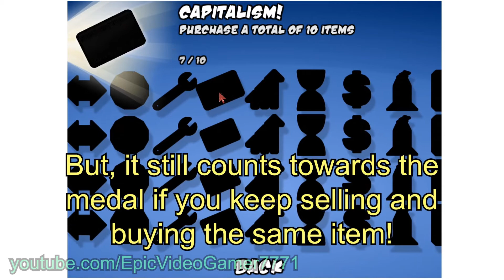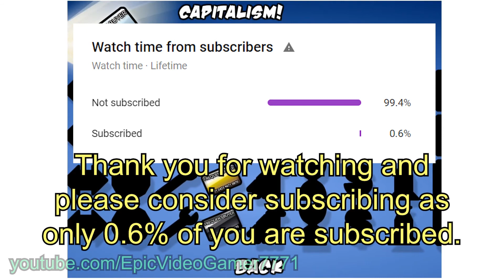FREE BP AND MONEY - Learn to Fly 3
This video will show you how to get free BP and money in Learn to Fly 3 quickly.

𝐌𝐲 𝐬𝐞𝐭𝐮𝐩:
◼ Computer: HP Spectre 360x 13T 2016
◼ Keyboard: Cherry Smartboard XX44
◼ Headphones: Sony WI-C200 Black
◼ Mouse: HP Bluetooth X7500 Black